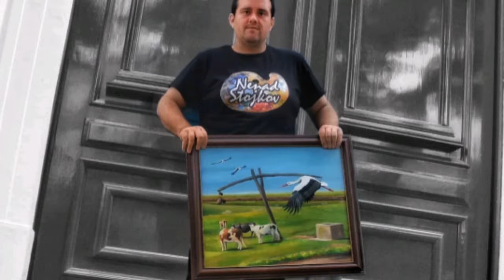HONA TV INTERVJU: Nenad Stojkov - ti si umetnik svog život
U danšnjem intervjuju HONA TV je posetila Nenada Stojkova, našeg dragog prijatelja, sjajnog, svestranog umetnika. Razgovarali smo o njegovim prvim koracima i njegovom razvoju. HONA TV i Nenad su tom prilikom posetili nekoliko mesta u Beogradu gde je Nenad imao priliku da svoju umetnost prebaci na zid i tako donese hiljade osmeha na dečijim licima, oslikavajući dečije murale najzanimljivijim crtanim likovima. On je srećan i radi ono što voli, živi na način koji ga čini srećnim i time šalje poruku da si i ti umetnik svog života, da je svako od nas umetnik svog života.
Dokazao je da kada se čovek rodi sa darom sa talentom nisu potrebna neka odlikovanja i priznanja visokih škola no priznaje sa druge strane da je formalno potrebno kako bi bio pozvan na odredjena umetnička dešavanja i kako bi imao šansu da ravnopravno učestvuje, no ni to njemu ne smeta da iz godine u godinu niže sve veće uspehe. :)

Pogledajte u ovom intervjuju gde sve Nenad voli da ističe svoju kreativnost, koje tehnike koristi, koji motivi su njegov zaštitni znak i kakvi su njegovi planovi za budučnost.

Ukoliko imate predlog koga biste voleli da vidite u narednom intervjuu pošaljite nam vaše komentare.

Zapratite naš HONA TV CHANNEL  i društvene mreže
**hona tv**hona tv**hona tv**hona tv**hona tv**hona tv**

HONA TV CHANNEL zadržava autorska prava svih objavljenih videa.
Svaka zloupotreba videa, nedozvoljeno korišćenje i objavljivanje, biće zakonski sankcionisano.